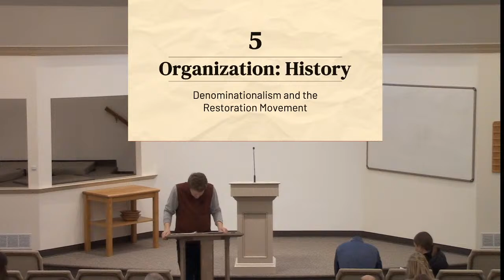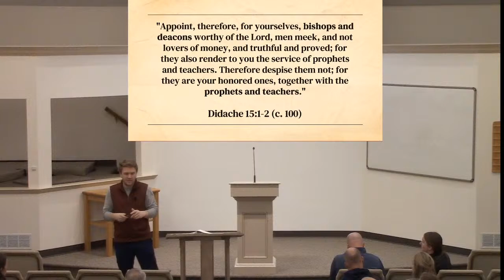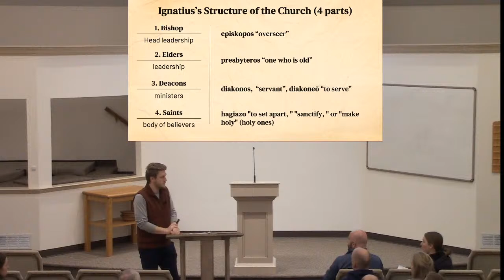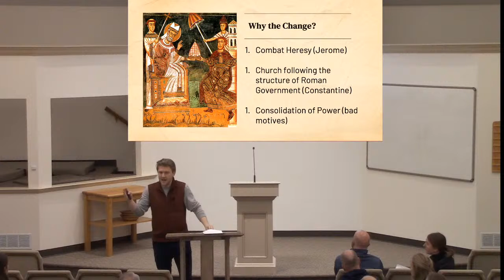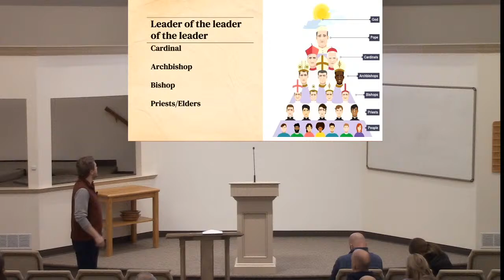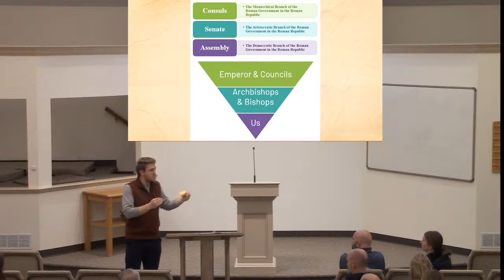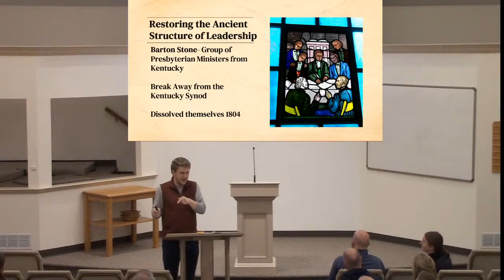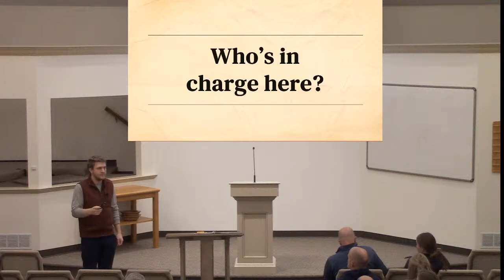Church History 5: Organization History